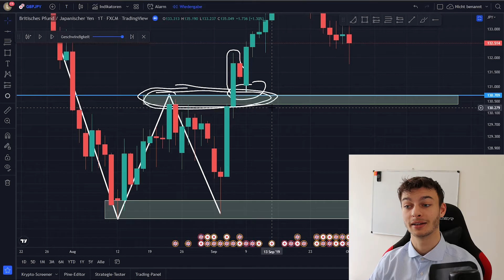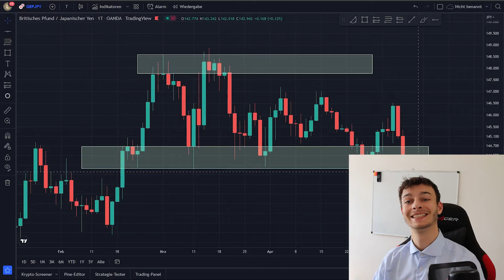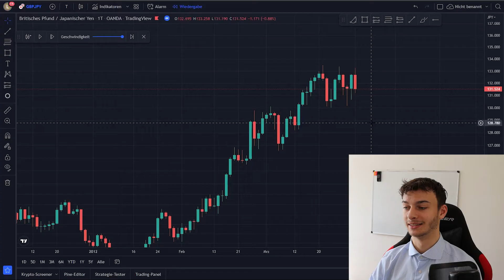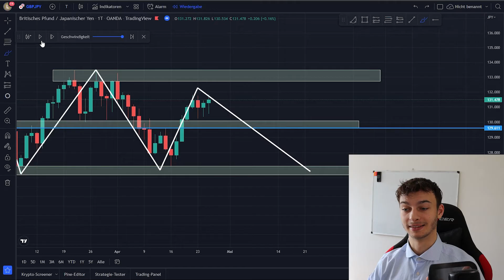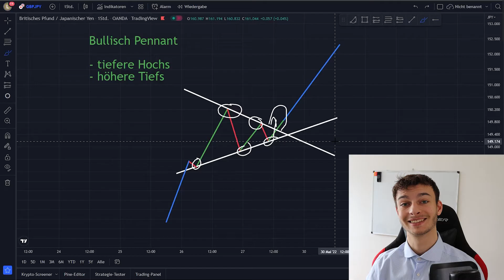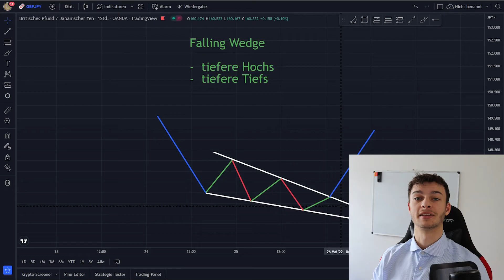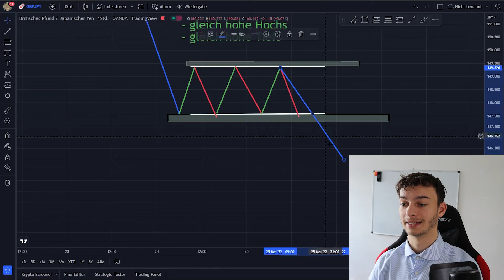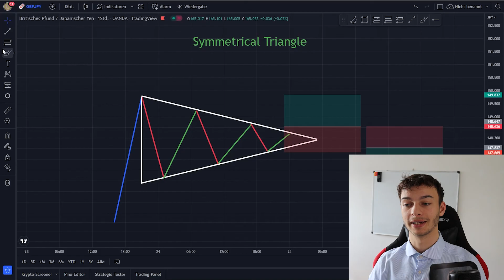Das einzige Chart Pattern Trading Video welches du brauchen wirst...(Komplettes Tutorial | 2022)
($5.005 BONUS) 🔹

+ inkl. KOSTENLOSES exklusives Chart Pattern Cheat Sheet

Zu verstehen wie man Chart Pattern handelt und was dabei zu beachten ist ist wichtig um eine erfolgreiche Trading-Karriere hinzulegen. Wenn du die Basics der Chart Patterns nicht verstehst oder nicht weißt wie sie anzuwenden sind dann liegt deine Chance durch den Handel Gewinne zu erzielen sehr viel schlechter als wenn du genau wüsstest wie Chart Pattern funktionieren und man sie traden kann. Viel Spaß!

( Timestamps )
0:00 Einleitung
1:00 Häufige Fehler
4:00 W-Pattern
8:50 M-Pattern
11:30 Head and Shoulders Pattern
16:15 Inverse Head and Shoulders
16:46 Bullish Pennant
18:21 Bearish Pennant
19:13 Rising Wedge
21:00 Falling Wedge
22:09 Bullish / Bearish Rectangle
24:35 Symmetrical Triangle

Die Video Idee sowie der Inhalt ist zum Teil inspiriert von: The Trading Channel